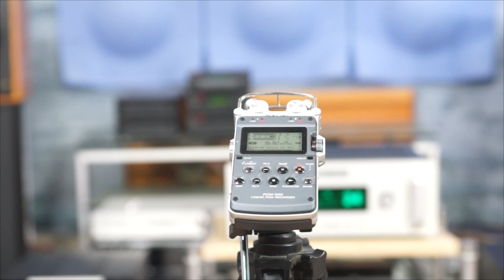Wilson Benesch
Wilson Benesch Discovery 윌슨베네시 디스커버리

피시파이 홈오디오